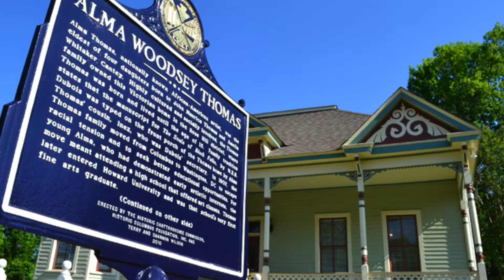Alma Woodsey Thomas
A brief biography of famed artist Alma Woodsey Thomas.